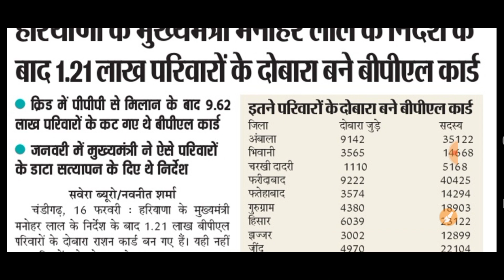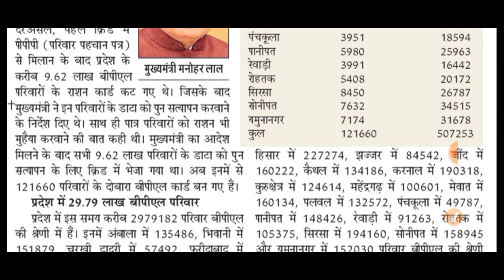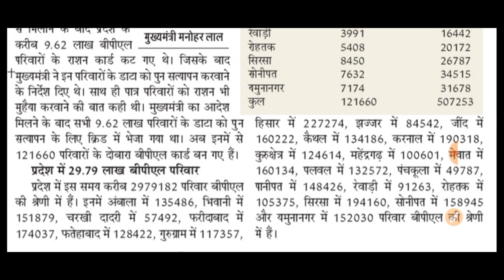BPL Ration Card new list !! Bpl ration card update !! Bpl ration card news !! Bpl ration card